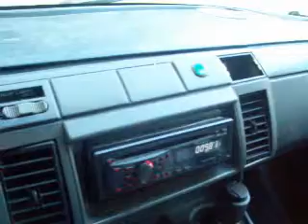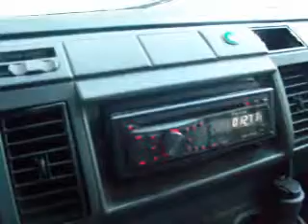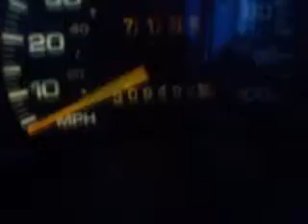Sound tour for casper